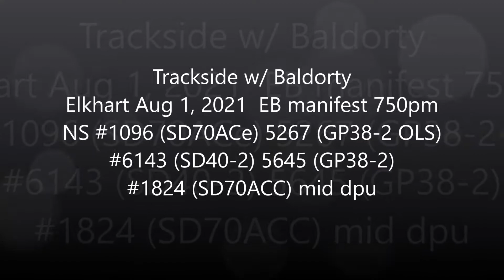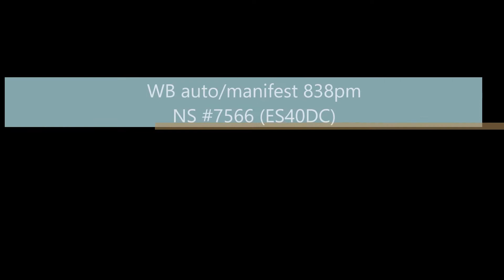Trackside Northern Indiana 5 Aug 1 & 3, 2021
A few catches from Northern Indiana the first week of August! Two big freights in Elkhart on Sunday. The EB freight had three standard cab EMD units trailing, including Operation Lifesaver unit #5267! We tried a new spot on Tuesday on the CN South Bend Sub in Granger just south of the Michigan /Indiana state line to catch a NB manifest. And we drove to one of our favorite spots in Goshen to see two WB trains from CP and UP!